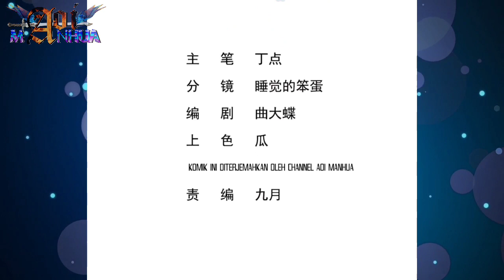Mengusir Si Jabingan Tengik || Divine Immortal Doctor Chapter 24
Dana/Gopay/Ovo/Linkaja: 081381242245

COPYRIGHT / LICENSING